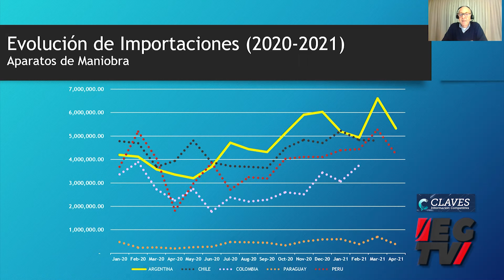Informe semanal sobre el mercado eléctrico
¿Qué pasa en los países de la región con las importaciones de productos eléctricos?

El Ing. Gustavo Galuppo de CLAVES Consultora analiza el mercado de productos eléctricos de la Argentina en Electro Gremio TV.